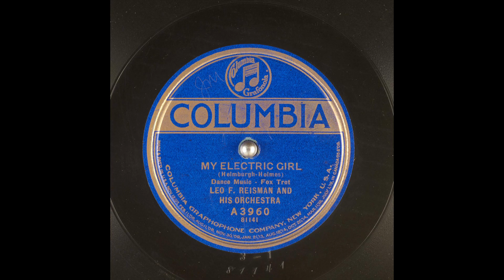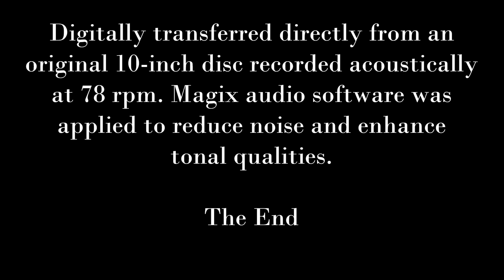Leo Reisman: 1923 "My Electric Girl" in HD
"My Electric Girl" by Otto Helmburgh-Holmes
performed by Leo Reisman and his Orchestra
recorded on July 22, 1923, at New York City, NY.

Digitally transferred directly from an original 10-inch disc recorded acoustically at 78 rpm. Magix audio software was applied to reduce noise and enhance tonal qualities.